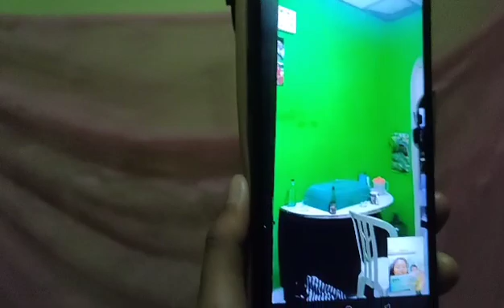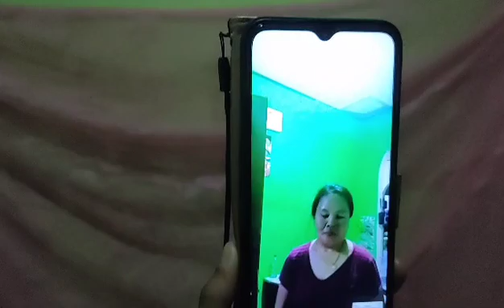seru seruan main kerumah mamak bapak (sayangi selagi masih ada)